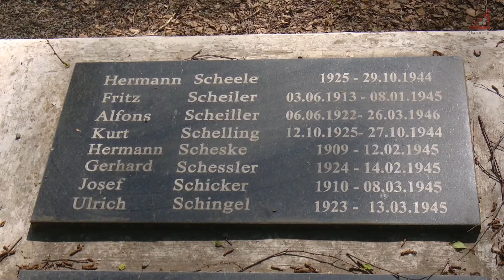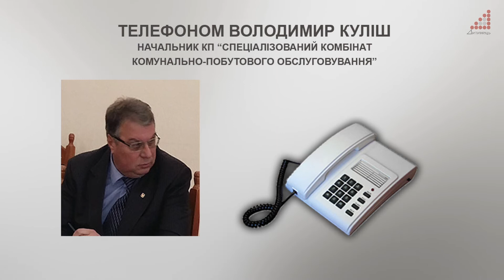На кладовищі, де поховані німецькі військовополонені, виявили зруйнованими 36 могильних плит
На "Спецкомбінаті", що опікується захороненням і відновлюватиме надгробки, впевнені, що їх понівечили напередодні 8-9 травня, до того ж свідомо.